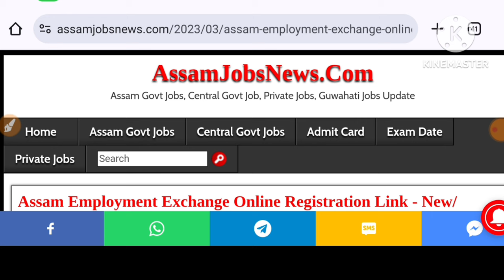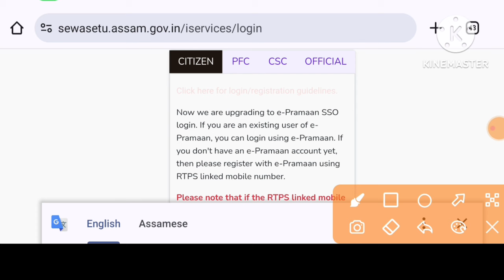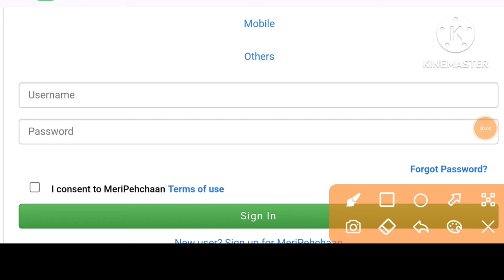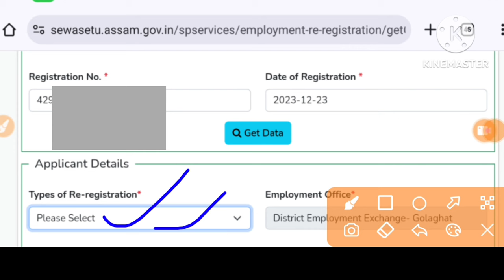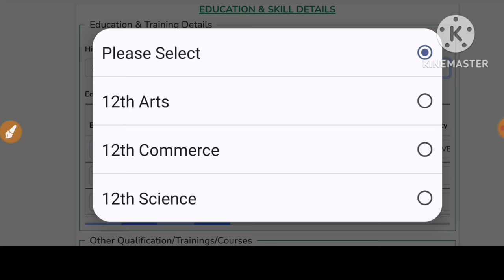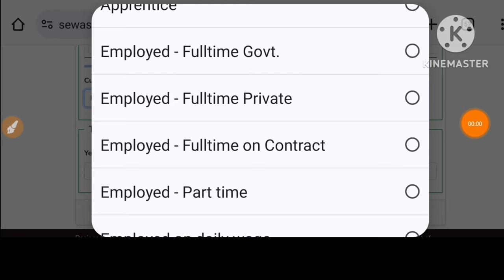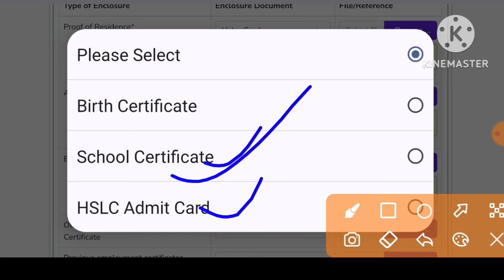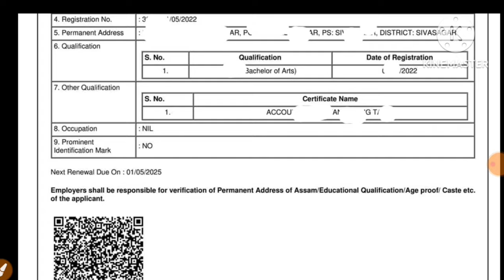Employment Exchange Online Re-Registration Assam// How To Apply Re Registration Exchange Card Assam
কোনোবাই Online Apply কৰিব বিচাৰিলে নাইবা কিবা Details জানিব বিচাৰিলে WhatsApp ত Direct massage কৰক 👉 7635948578

👉 Online Apply Fees...
(Gpay, Phone Pay, Paytm etc..)

Join Assam Govt 1 Lakh job update Facebook Group, fb group link join